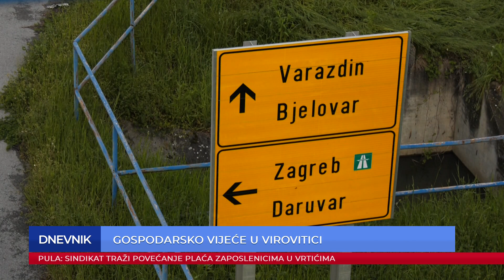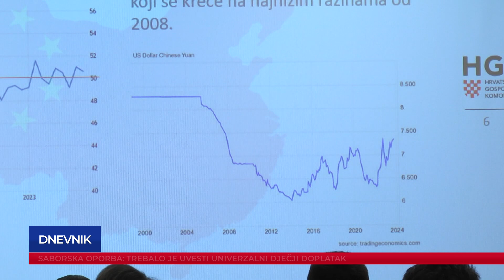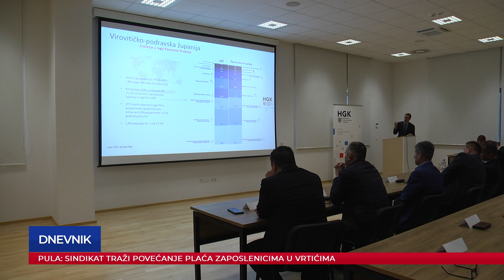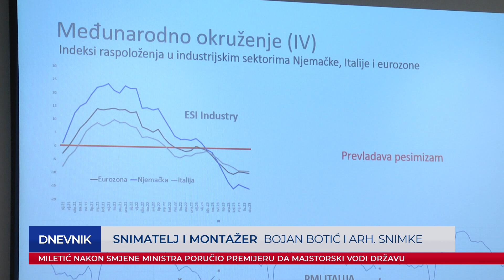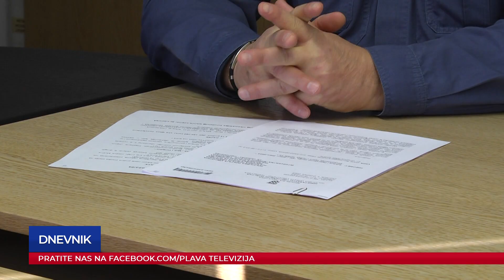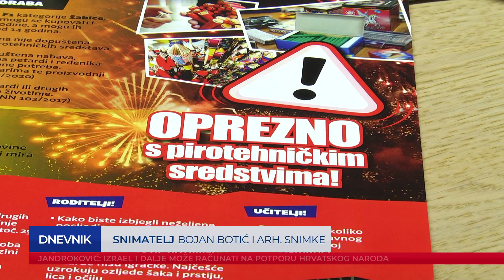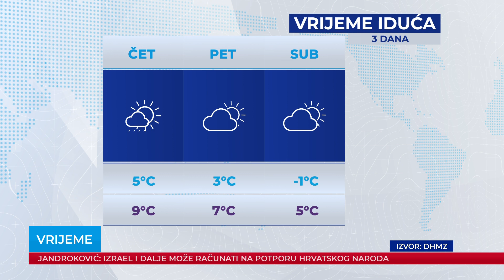Dnevnik 12.12.2023.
Dnevnik Plave televizije, emitiran 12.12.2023. u 18:30